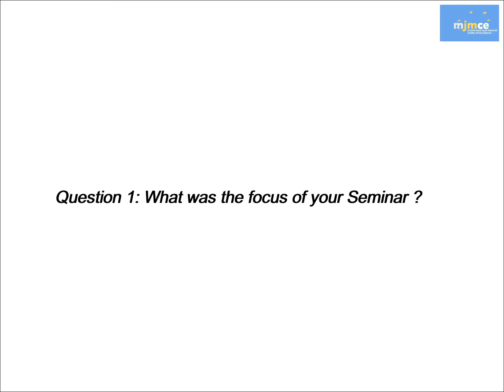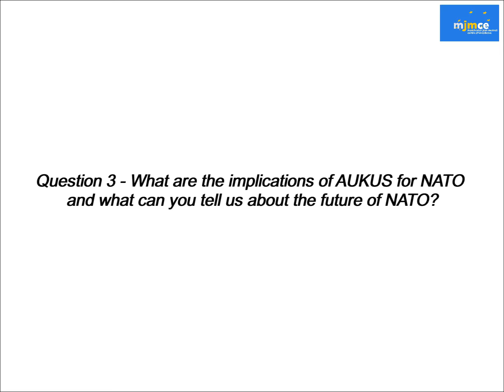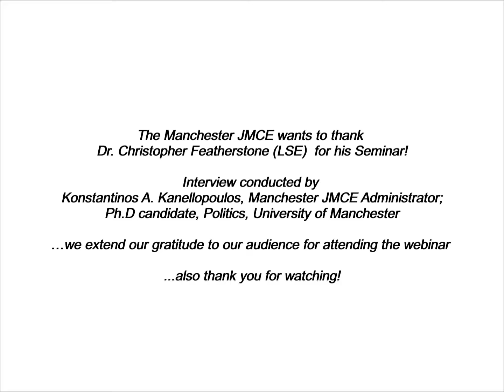3-question-Interview w/ Dr Chris Featherstone -Crisis of Influence? European Security & AUKUS🇦🇺🇬🇧🇺🇸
On October 6 2021, the Manchester JMCE kicked off the Seminar Series for the Academic Year 2021/22with Dr. Christopher Featherstone from the European Institute at the LSE, who specialises in US and UK foreign policy decision-making with a timely and riveting on-line webinar entitled 'Crisis of Influence? European Security & AUKUS'.

In order to share the key points of the Seminar, we have asked our speaker to respond to each one of the three (3) questions, in a one-minute response.
Dr. Featherstone's Seminar drew an audience of more than 60 attendees.

We hope you sincerely enjoy this video!